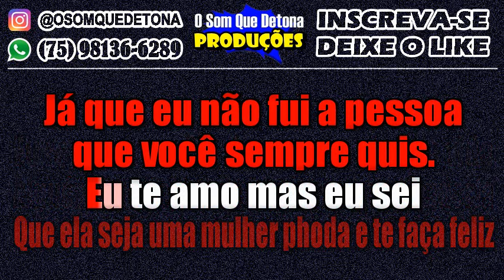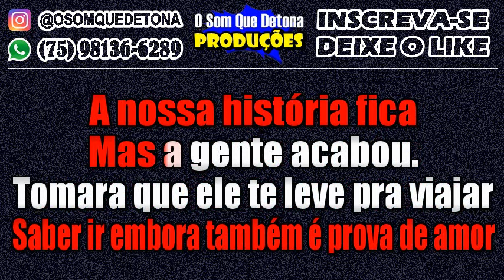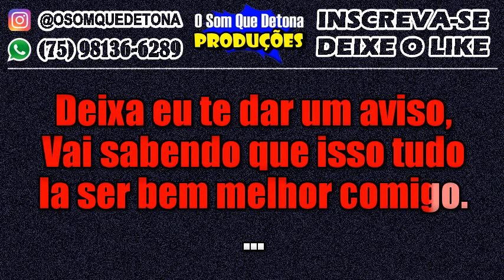KARAOKÊ DE ARROCHA - TORRE EIFFEL (MANU BAHTIDÃO FEAT. GUILHERME E BENUTO)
PRODUÇÃO: O SOM QUE DETONA
TECLADO: YAMAHA PSR E443 - KIT SAMPLES KONTAKT THIAGO AQUINO